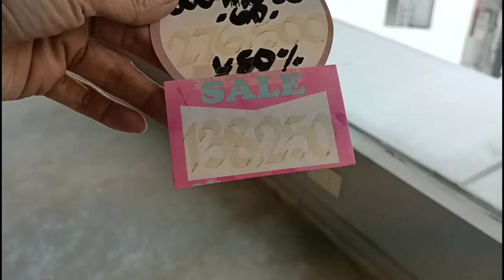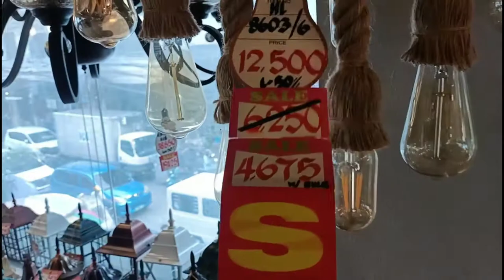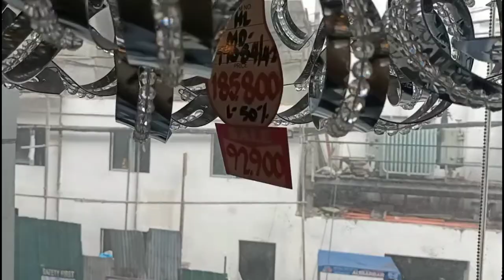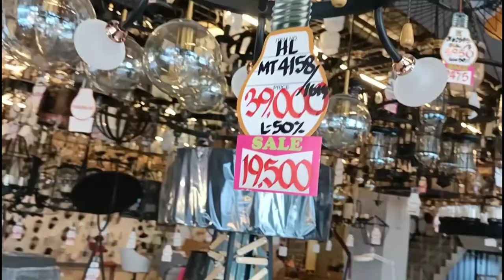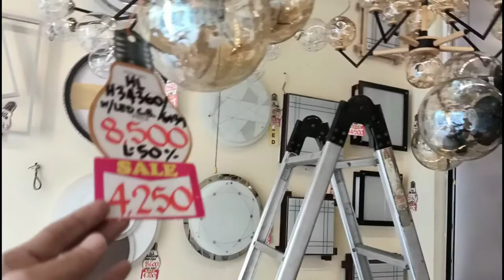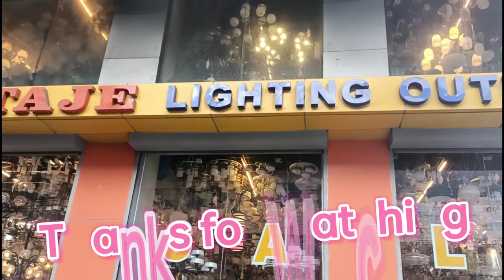CHANDELIER - ILAW - DROP LIGHTS @Soler Manila Philippines